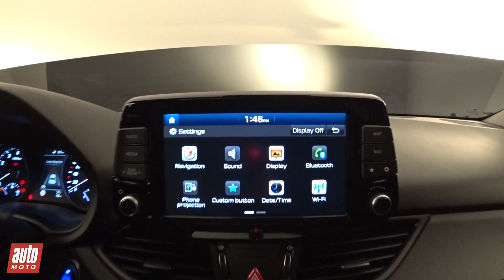Hyundai i30 Fastback 2017 [PRESENTATION] : arrière plan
Le nouveau Coupé 5 portes Hyundai i30 Fastback nous a dévoilé ses courbes en studio avant sa présentation officielle en septembre 2017 au salon de Francfort.